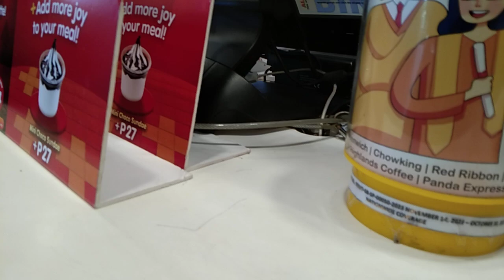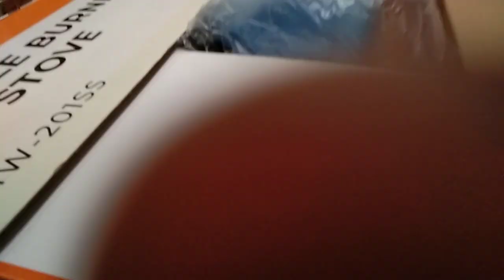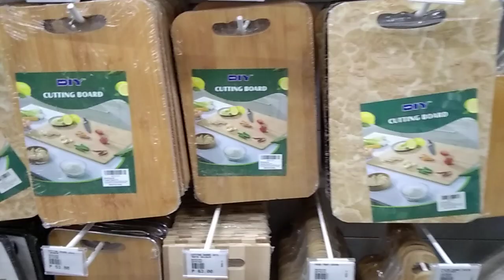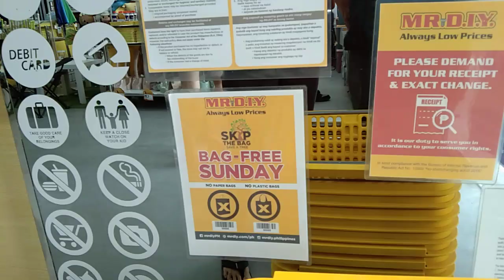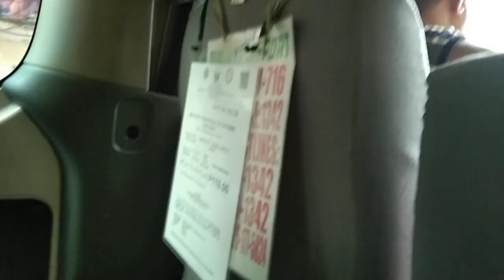Happy father's day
Strolling pumunta sa Palompon Leyte Kumain namili ng mga gamit